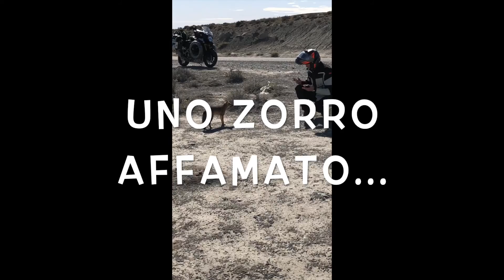Sud America in moto ep1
Viaggio in Sud America in moto